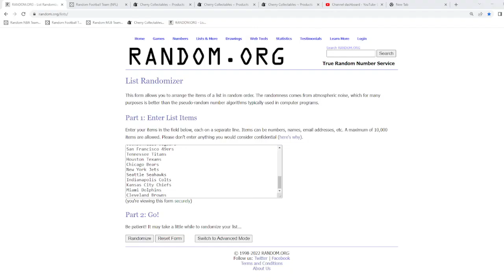2022 Banner Red Zone Minis - Signed Helmets - 1-Box Break + #7925 - Random Team - May 04 (12pm)